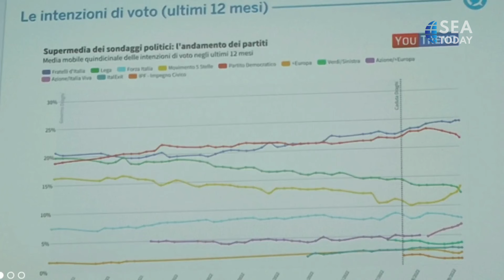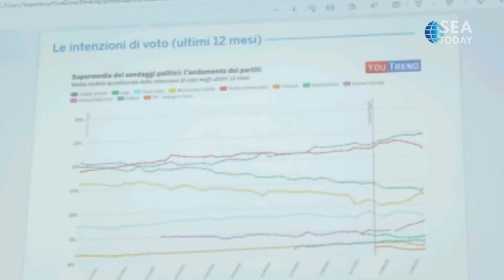Live Report: Italy's Election